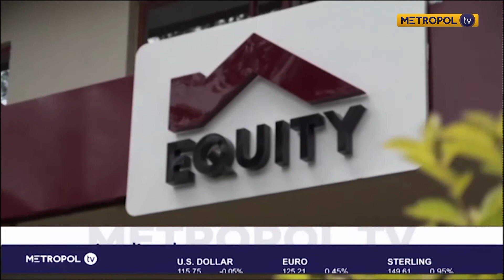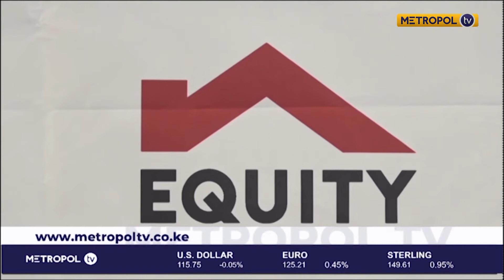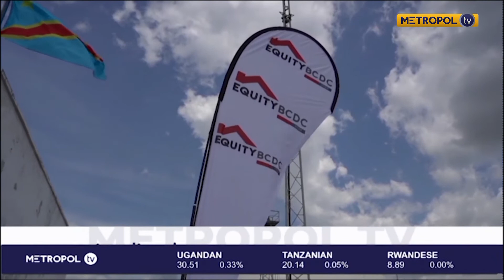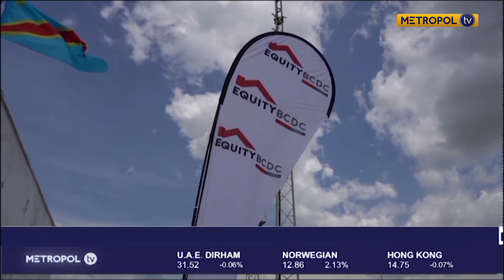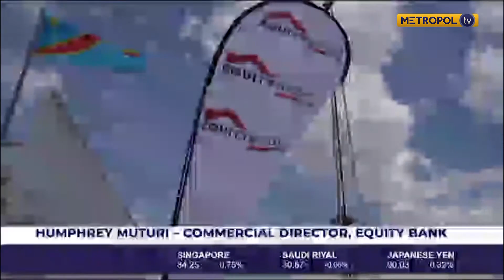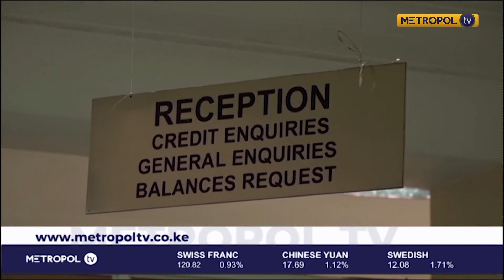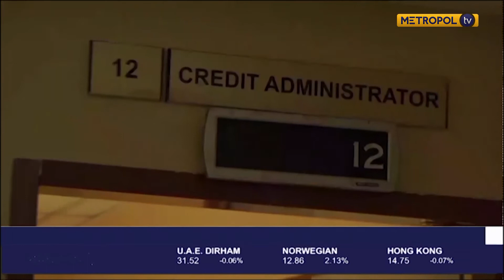The future of SMEs